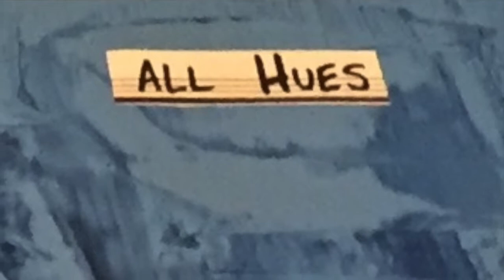Lorenzo Fronti - All Blues (Omaggio a Miles Davis) - Collage, oil on canvas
"All hues, blues 4 all"
40x30 cm, collage, oil on canvas, jazz brushes and drumsticks play-along on the tune "All Blues" written by Miles Davis, from the 1959 record Kind of Blue.
Collage made with pieces of printed music sheet with digital enhancements.

Quarto quadro del polittico dedicato a Kind of Blue di Miles Davis. Letteralmente tutti i blu, collage coi ritagli della copertina del disco e frammenti di partitura stampati su carta.